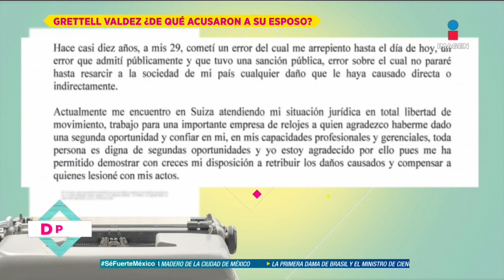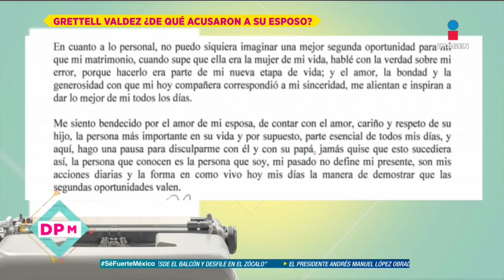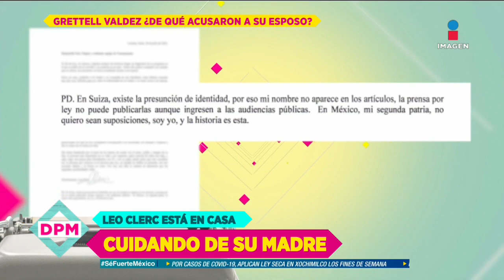¡Pato Borghetti asegura esposo de su ex Grettell Valdez no está en la cárcel! | De Primera Mano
PatoBorghetti reaccionó a la polémica que rodea al esposo de su expareja, GrettelValdez, ya que un medio aseguró que el empresario estaba detenido en Suiza.